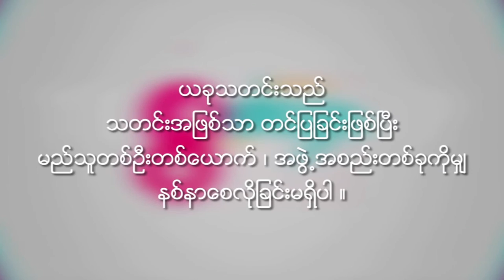Wai Lar Ri